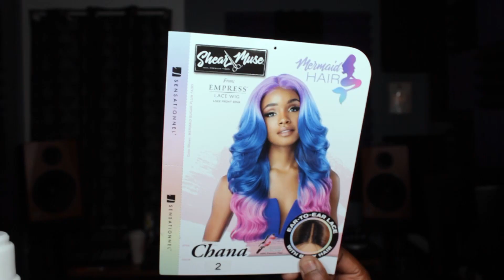Sensationnel Shear Muse Chana Ft. wigtypes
This is my honest review of the Sensationnel shear muse synthetic hair empress lace front wig Chana. I am wearing this unit in the color #2.

- Ear to Ear Lace
- Includes Baby Hair
- Lightweight Unit
- Curling Iron Safe up to 400F
- Very Full Density
- Medium Yaki Texture
- Small/Medium Head Friendly